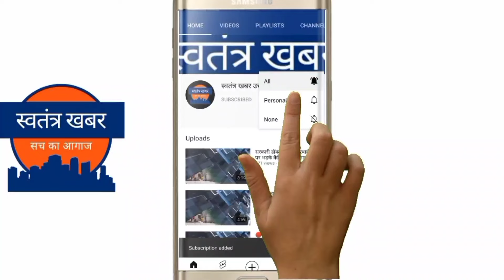पुलिस अधिकारी ने छात्र ने जड़ा थप्पड़ ।